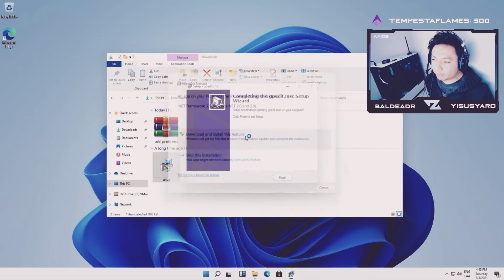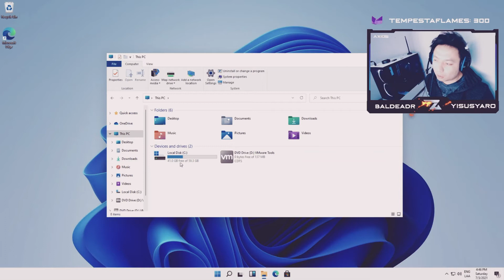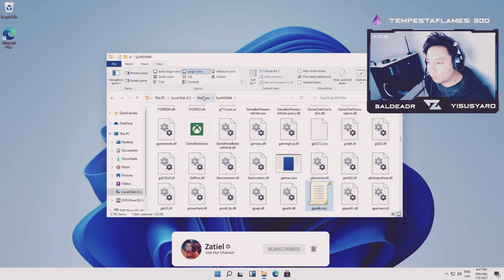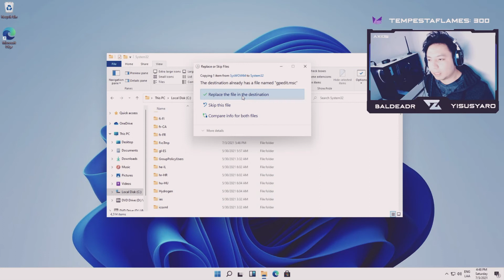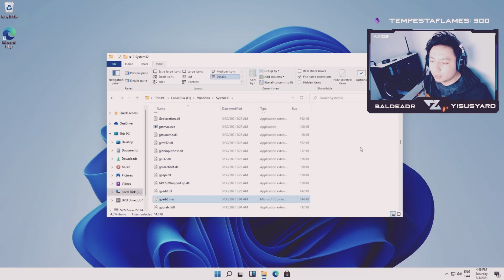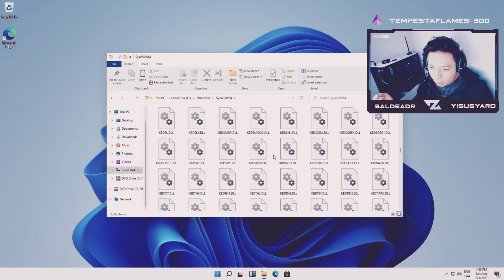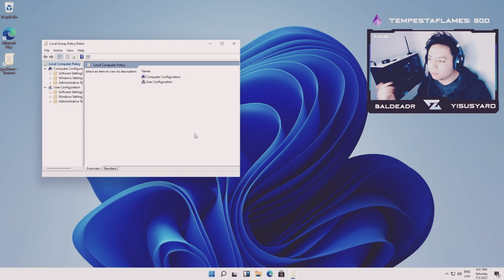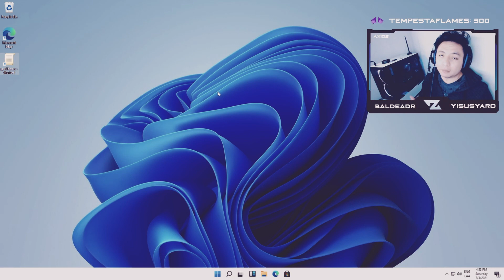Habilitar e instalar gpedit.msc en Windows 11 (SOLUCION)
● Zatiel

◣Gaming Gear◥ ♡